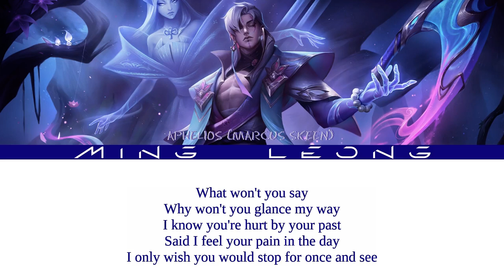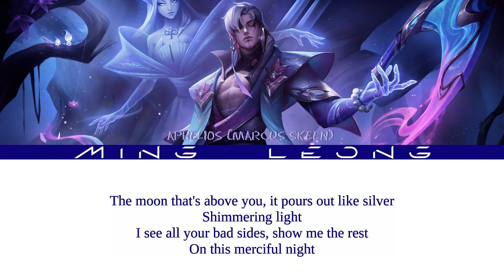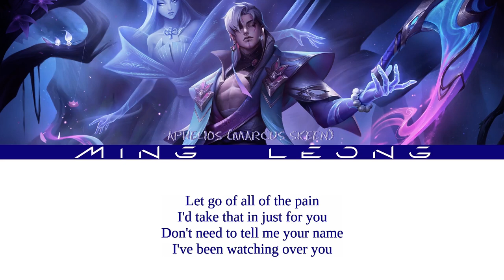Aphelios - Cloudwheat ft. Marcus Skeen (Lyrics)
Official song by @ApheliosMusicChannel and @marcusbskeen

Stream "Beyond The Trees" on Beyond The Trees (Aphelios' EP) out now everywhere.